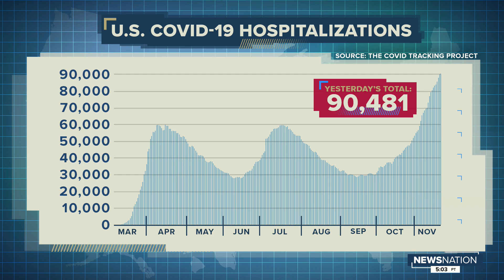The city of Los Angeles announces news stay-at-home order to take effect Monday